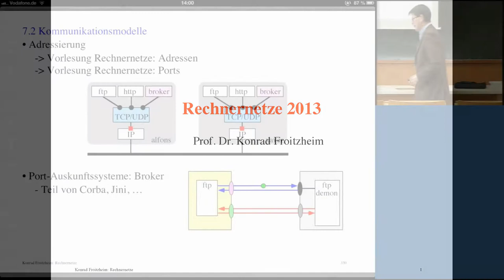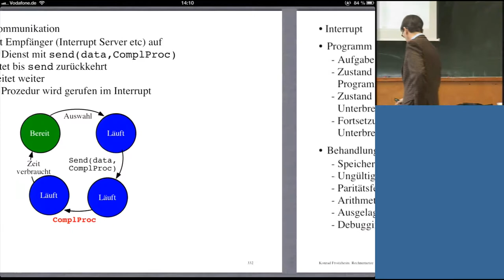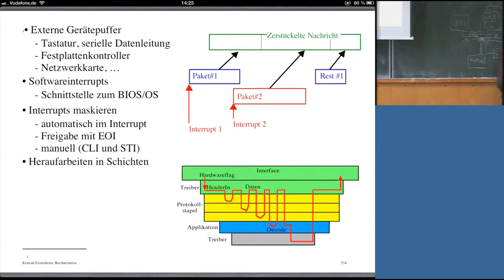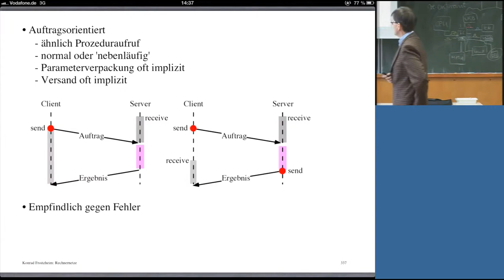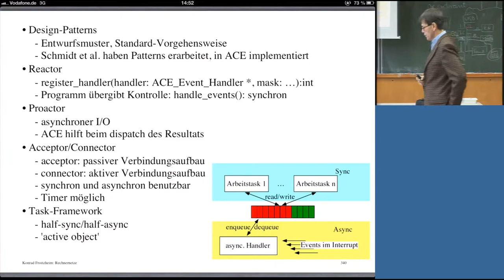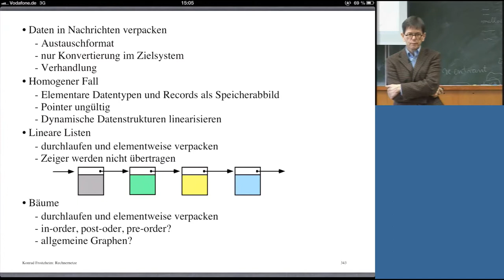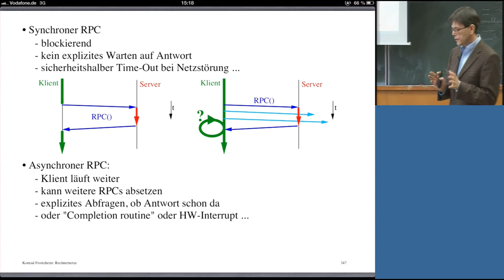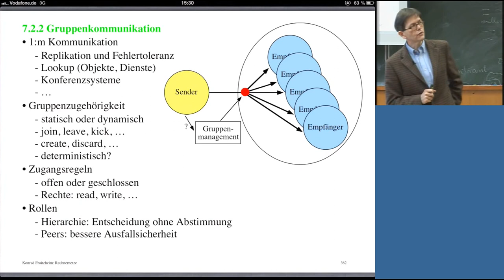Rechnernetze, Professor Froitzheim, Vorlesung 27, 03.02.2014